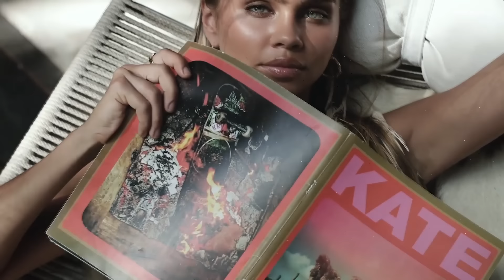Deep House Mix 2022 Vol 80 Mixed By Miss Deep MIX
Immerse yourself in the world of electronic rhythms
Deep House, Vocal House, Progressive House, Club House, Chill Out, Nu Disco, Tech House